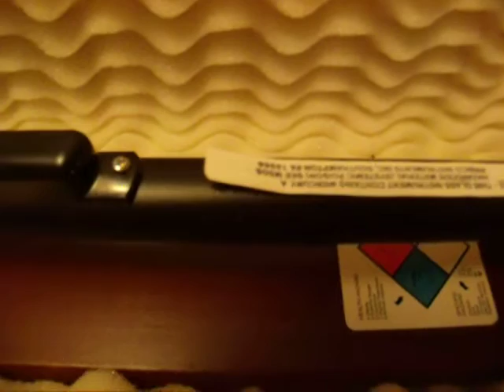Princo fortin barometer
This is a short video of my 453X Princo Fortin Barometer.
The 453X model can be used up to a 12,000 foot stationary platform.
It can measure pressure in Inches or millimeters of mercury. I have it stored at an incline with the bottom higher up that the top and the barometer is locked to prevent air bubbles in the mercury .